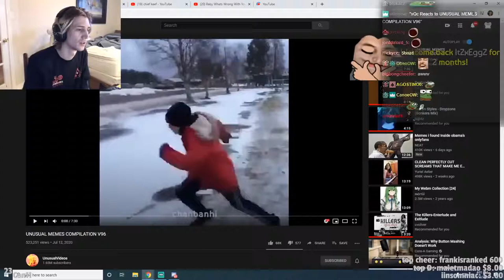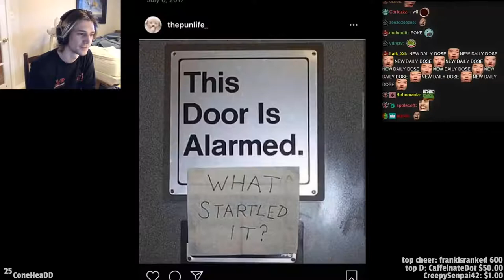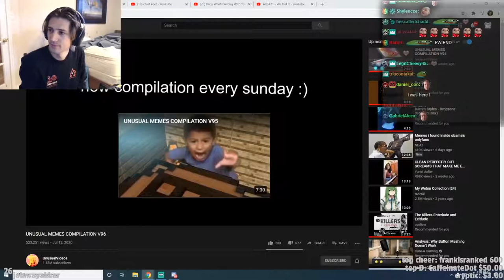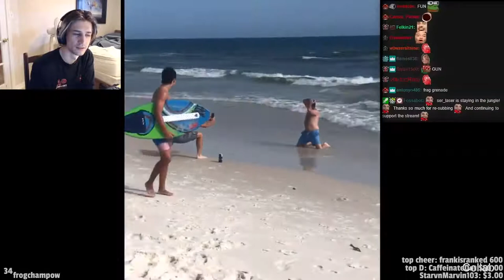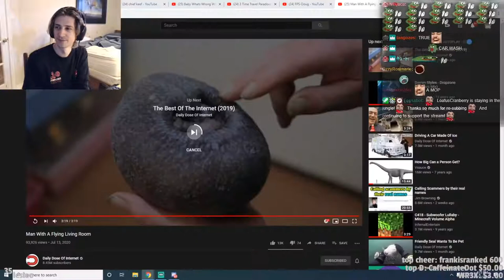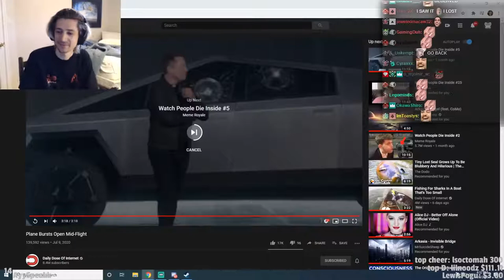xQc REACTS TO Daily Dose Of Internet!